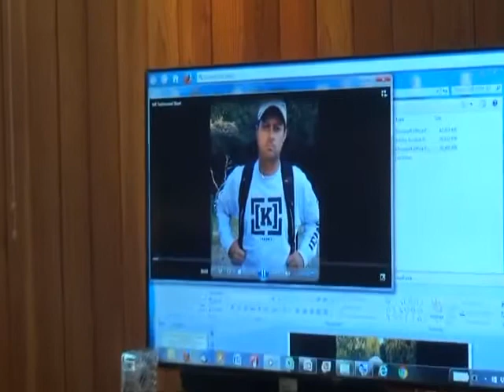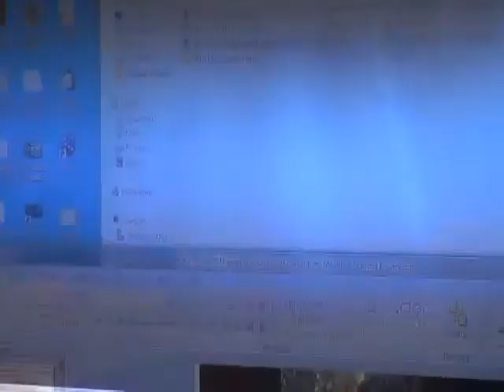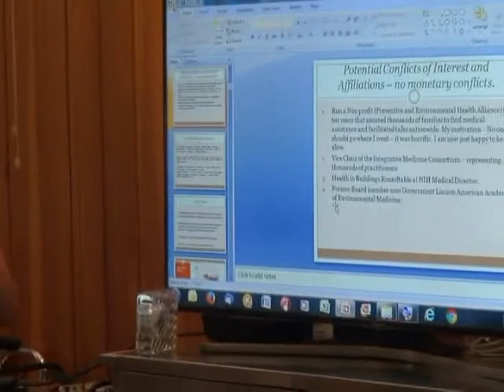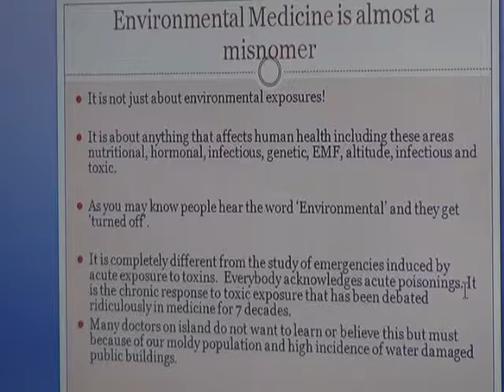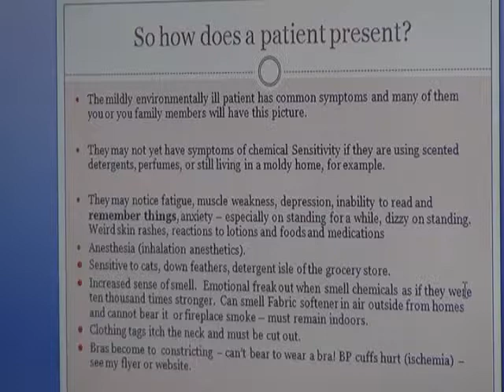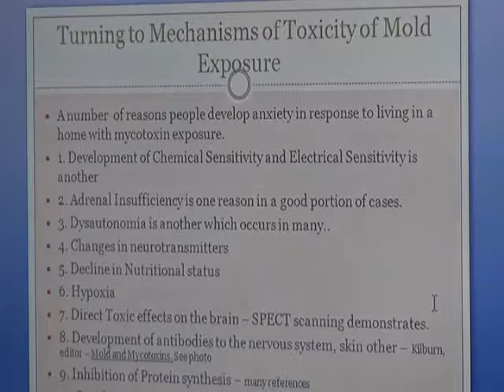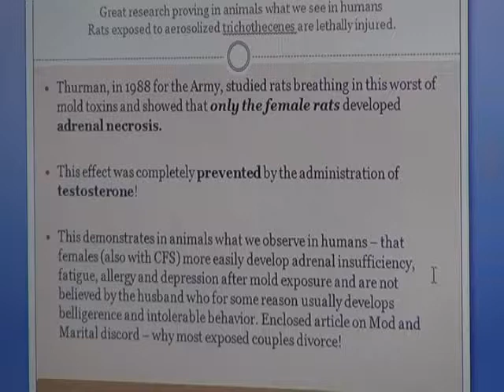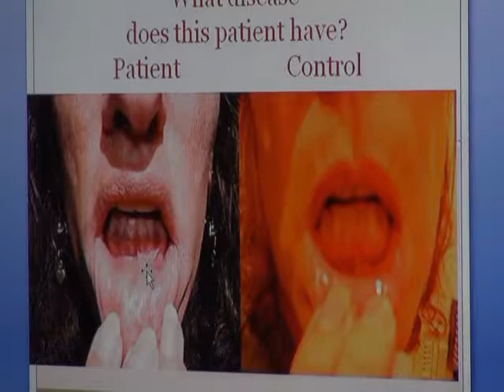Opiate addiction on Martha's Vineyard (Hosp CEO, Gosnold add) by toxic/ mold exposure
educational videos on Environmental Illness, environmental Medicine, Mold toxicity, electrosensitivity, Chemical Sensitivity, Anxiety, depression.